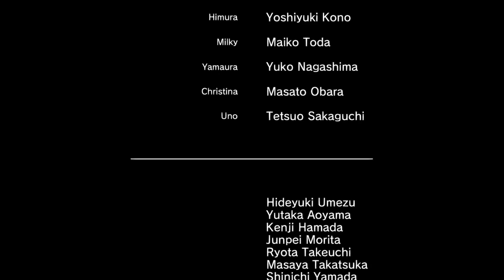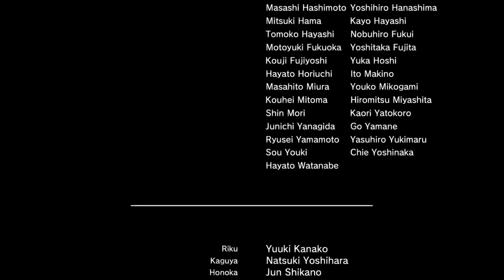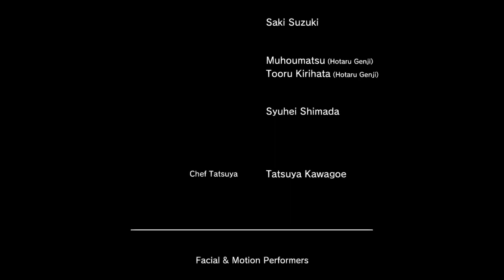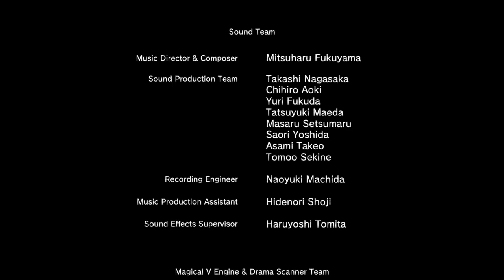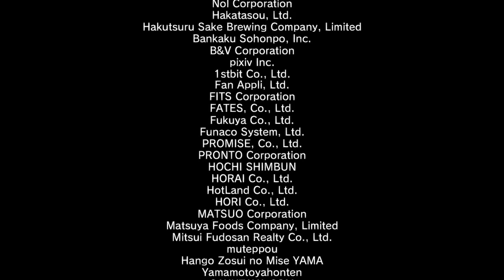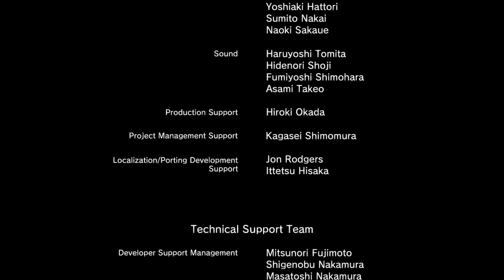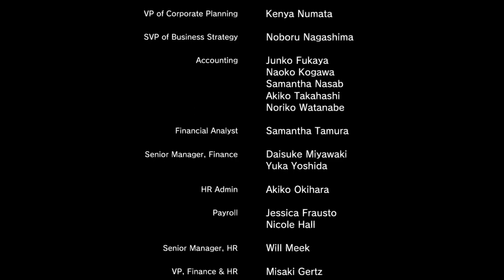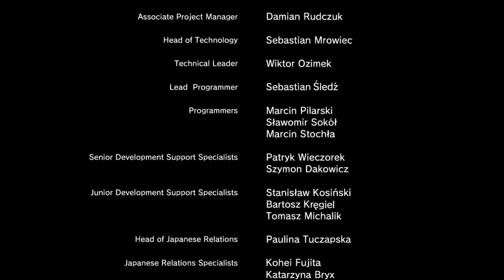Yakuza 5 Remastered playthrough pt20 More Boss Fights & The Big Finale